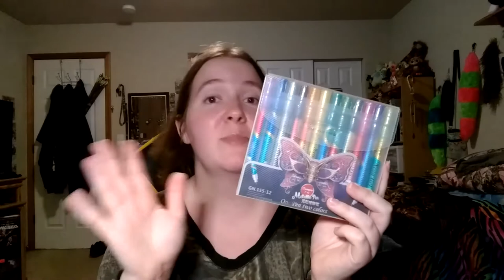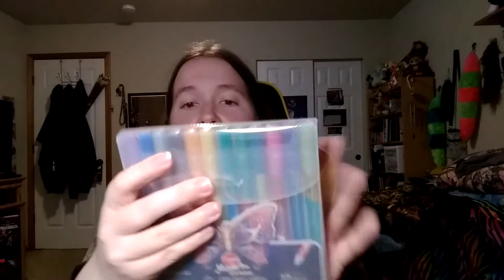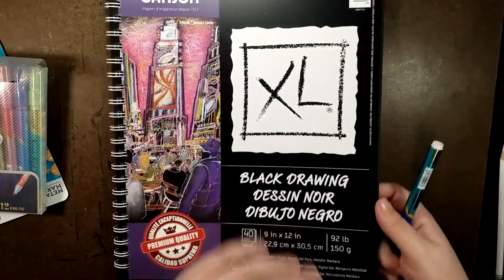Individually Wrapped Glitter Paint Pens Review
So, for today's video, we're taking an in-depth look at the Glitter (Gel?) Each pen came individually wrapped, which is how you can tell they're fancy! How well do they actually preform? Well, hopefully you'll watch the video and find out for yourself.

GLITTER!!!

Help out the channel!

::Supplies Used

Canson Black Drawing Paper

Glitter (Gel?) Paint Pens 12 Count

Prismacolor Col-Erase Pencil. White

Pen+Gear Metallic “Sharpie Knock-Offs” 4 Count